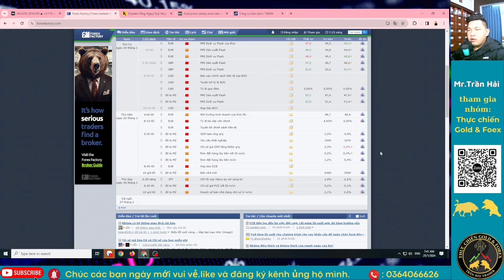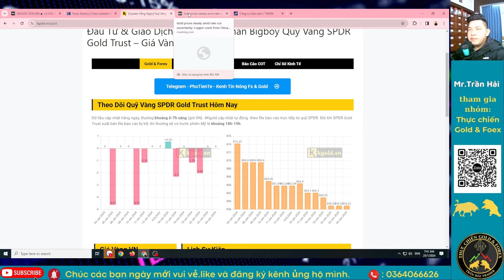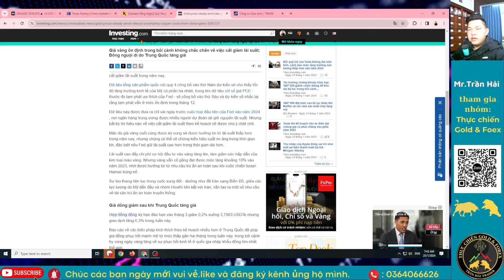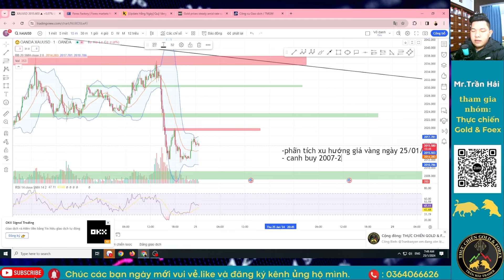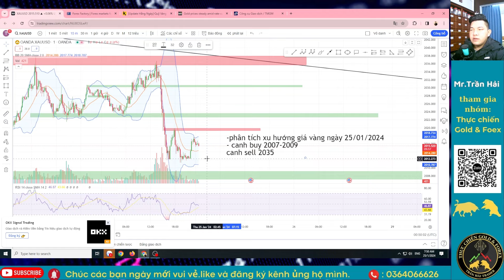Phân Tích Xu Hướng Giá Vàng Ngày 25.01.2024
- Đây là video phân tích xu hướng giá vàng ngày hôm nay dưới góc nhìn của Trần Hải Trader. Video này nhằm giúp quý nhà đầu tư nắm bắt được xu hướng giá vàng biến động trong ngày. Hy vọng qua video phân tích giá vàng này sẽ giúp các nhà đầu tư có những quyết định vào lệnh hiệu quả hơn.
Các bạn hãy ủng hộ kênh của mình bằng cách đăng ký và chia sẻ thật nhiều để cho kênh ngày càng ngày càng phát triển . Xin cảm ơn!